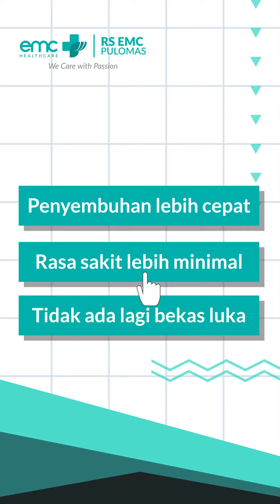Apa Keunggulan Bedah Minimal Invasif SILS?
Yuk sekilastanya dr. Tony Sukentro, Sp.B (Spesialis Bedah RS EMC Pulomas)